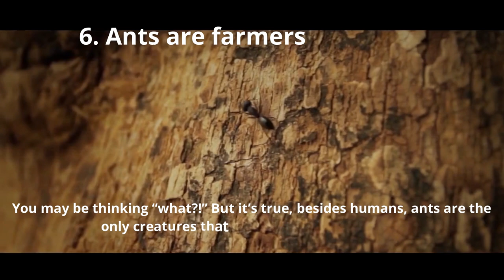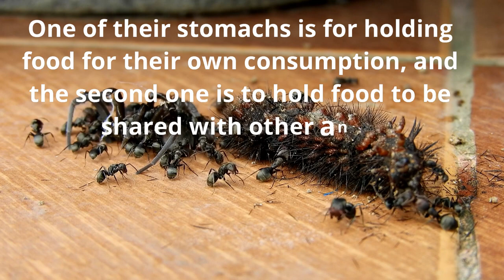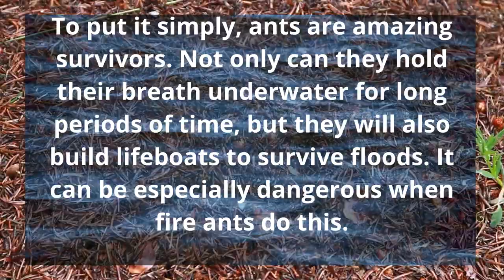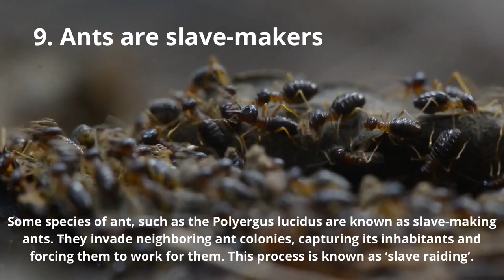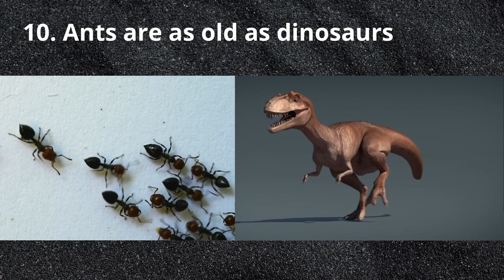10 Interesting Facts About Ants PART II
Hello ALL,
Ants, they are one of the most common pests encountered in homes and businesses. There are more than 10,000 known ant species found across the globe, and are a subject of constant study by entomologists and scientists. Ants are truly fascinating creatures. Don’t believe us? Here are 10 facts about ants that will definitely change your mind!

ants amazone ants#universe#EARTH#science & technology#STUDIO SCIENCE#luvdhani#luv dhani#dhani#luv#science

About Science Studio : Science Studio ​gives both entertaining and educational videos.

Thanks
Science Studio
school of luv dhani#science studio school of luv & dhani#science & technology#STUDIO SCIENCE#luvdhani#luv dhani#dhani#luv#science#sci#stu